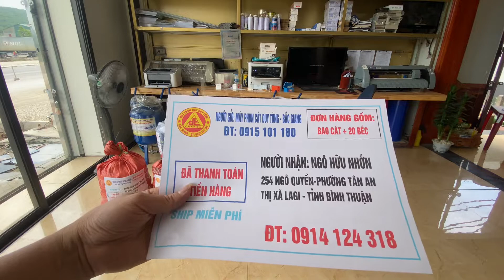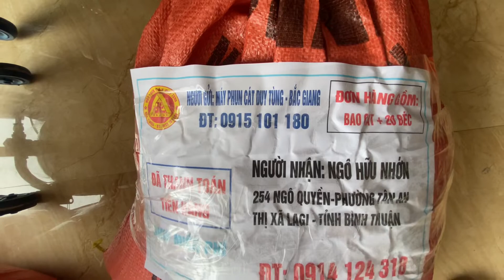Bao cát hạt mài dạng thép và béc hợp kim Nga lên đường đi Bình Thuận, ngày 9/5/2022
Hàng chuẩn bảo hành 1 năm
Chuyển hàng Toàn quốc miễn phí. Dạy nghề miễn phí qua zalo, ultraviewer.
☎☎☎☎☎☎☎☎☎☎☎e☎☎
LH: Máy phun cát Duy Tùng Bắc Giang.
ĐC: Cạnh trường THCS thị trấn Nham Biền số 2 - Huyện Yên Dũng - Tỉnh Bắc Giang.